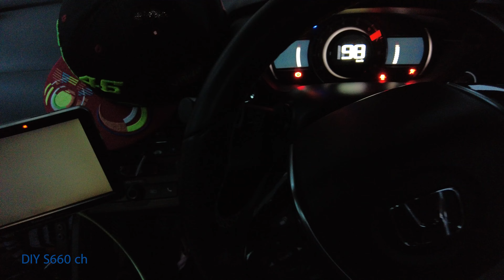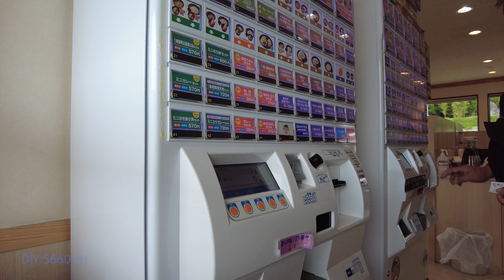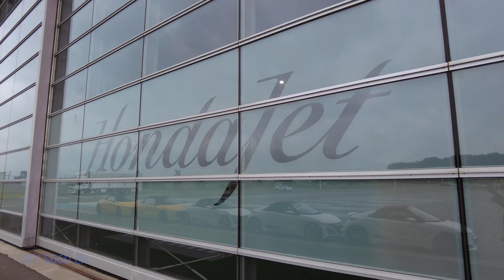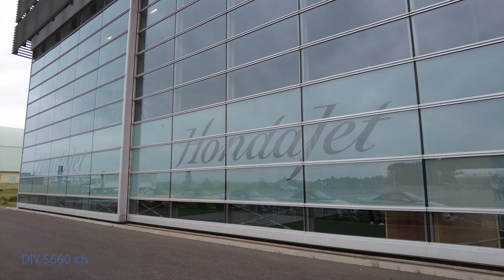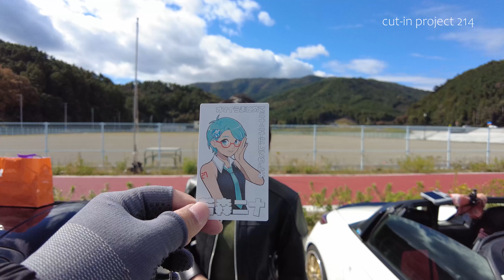# 407 ゆで太朗八戸TRG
とある日、某蕎麦ショップまで行って来ました。
その時の様子を記録した僕らの備忘録。

そば処 悦中庵
巻き上がる麺にテンションも上がる！青森のトルネードヌードル

Amazon
古河薬品工業(KYK) Glanz カーシャンプー

リンレイ(RINREI) ウルトラハードクリーナー ホイール&タイヤ

汗取りパッド 帽子 吸汗パッド 帽子あせとりシート 30枚入り 使い捨て

タイヤペイントマーカーペン、アートマーカー、4本タイヤマーカー 白

SUNOCO（スノコ）Qualia（クオリア）エンジンオイル5W-30 20L